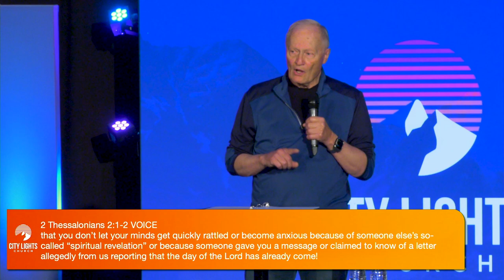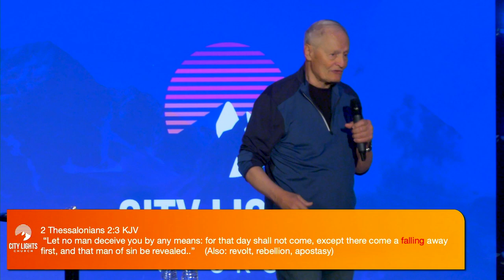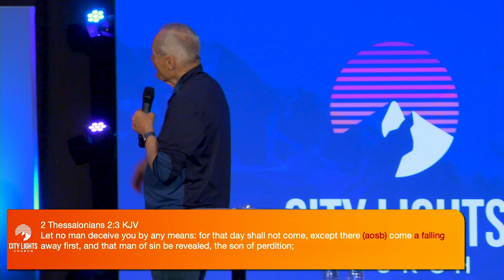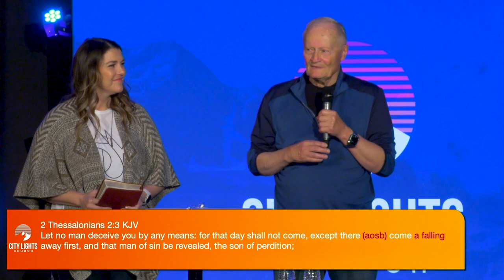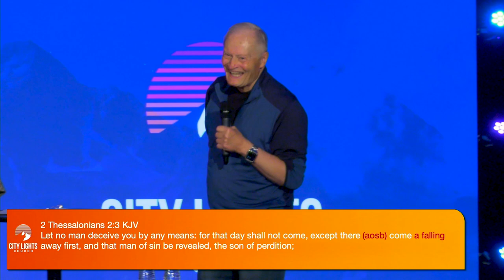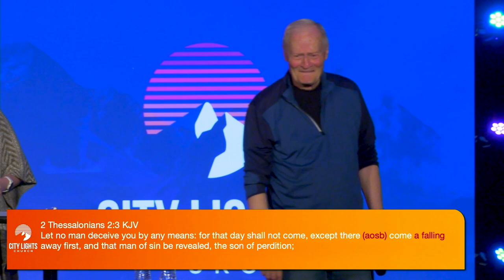The Timing of the Rapture Revealed | John Stocker